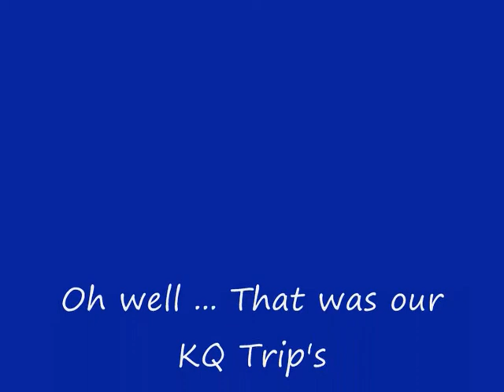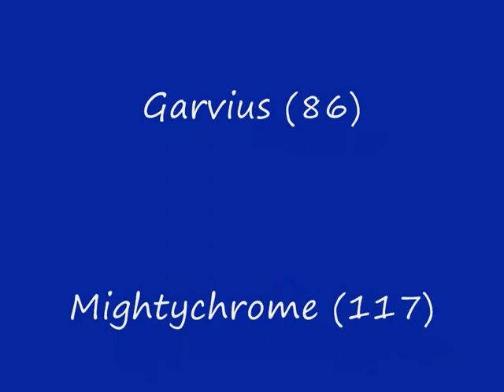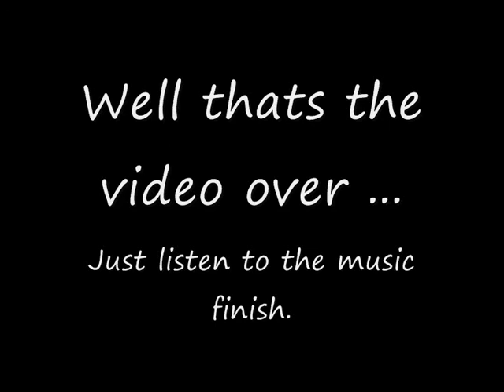Dark Hunters - Kalphite Queen I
Dark Hunters search the Kalphite Lair ... to wreck the Kalphite Queen.

The music I use in my videos are copyrighted to the respective artists. I do not own, nor work for them. I do not wish to make any profit or value from this. Consider this, free advertising.